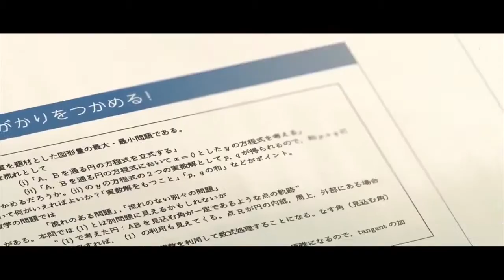CLUBZONE feat. ALICIA - RAINY DAY